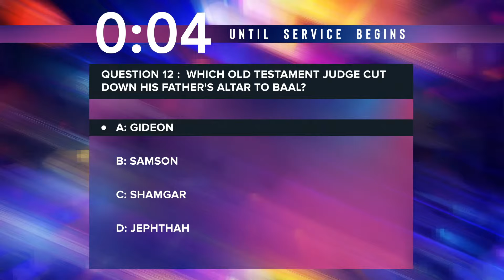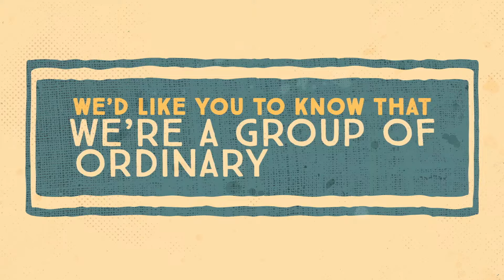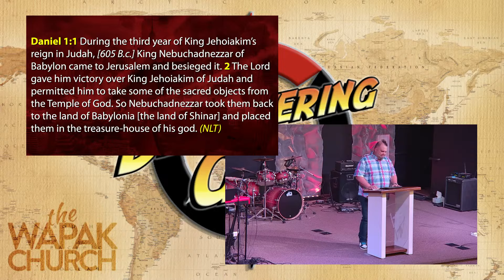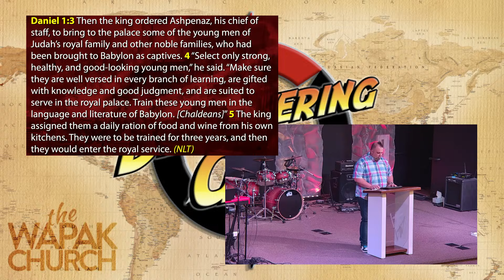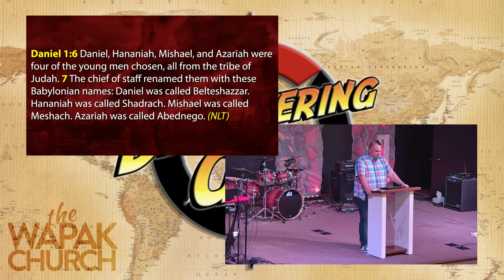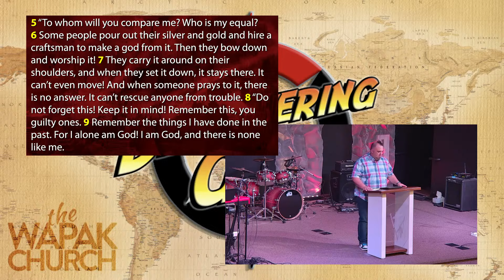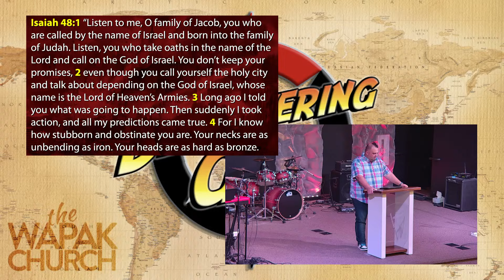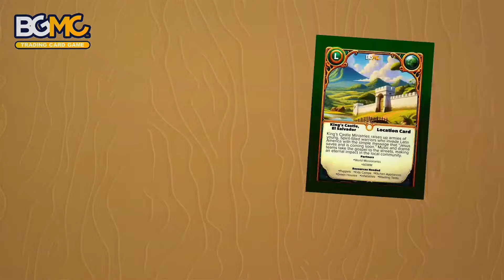Copy of Heroes: Daniel - What's in a Name?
Heroes: Daniel - What's in a Name?